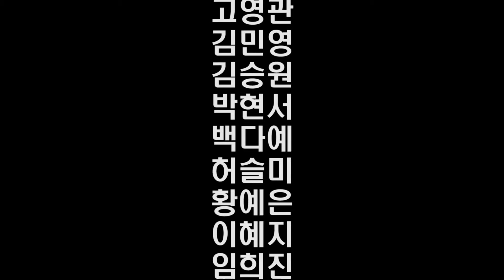2015 KAC 한국예술원 실용무용예술계열 정기공연 - 2B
2015 KAC 한국예술원 실용무용예술계열 정기공연
KAC STREETDANCE CONCERT 2015

출연 : 오도현, 고영관, 김민영, 김승원, 박현서, 백다예, 허슬미, 황예은, 이혜지, 임희진, 전보규, 최서희

★ 4년제 예술학사  KAC한국예술원 홈페이지 바로가기 ★